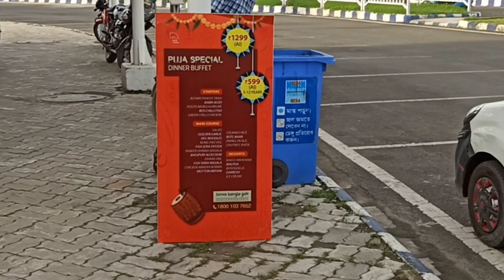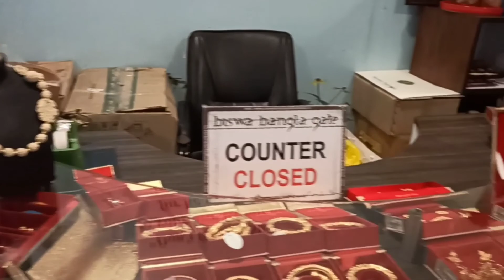Biswa Bangla Gate । বিশ্ব বাংলা গেট । কলিকতাৰ এখন বিখ্যাত ৰেষ্টোৰেণ্ট । hanging restaurant ।